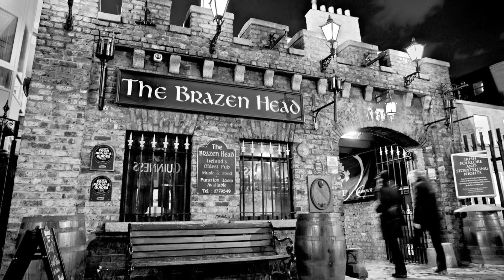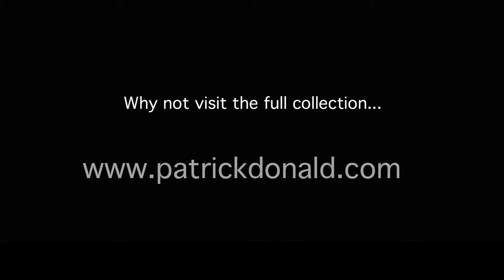Dublin Pub Photos - Patrick Donald Photography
A collection of iconic Dublin Pubs taken in black and white by Award Winning Irish photographer Patrick Donald.

To see more of his work online head or call into his gallery on Dawson St, Dublin.